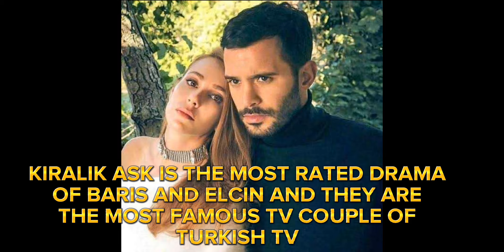Top 5 drama of baris arduc!! Top 5 series of fanous actor Baris Arducs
here we bring the list of top 5 series of one of the nost famous turkish actor baris Arduc